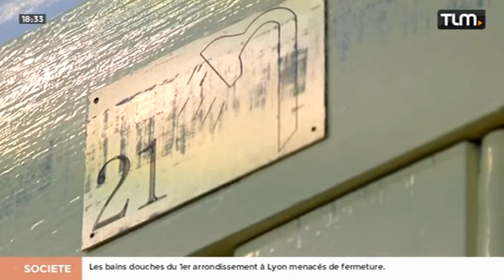TLM - Le JT Soir du 21/01/2016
Sites webs/blogs, copiez cette vidéo avec le bouton "Intégrer" !